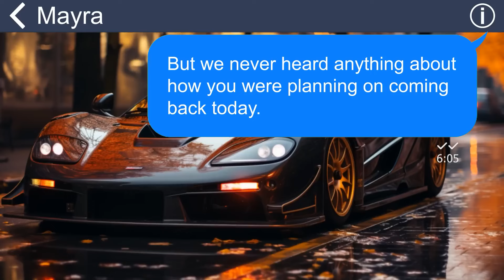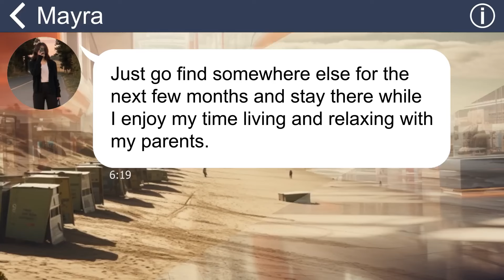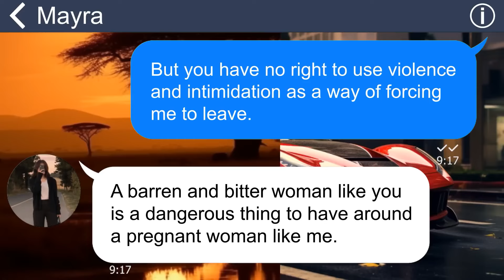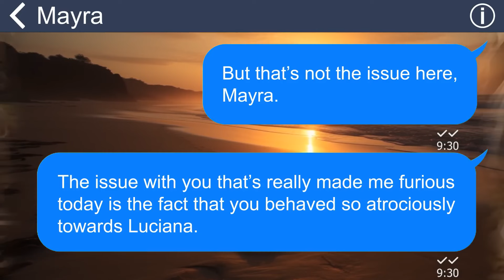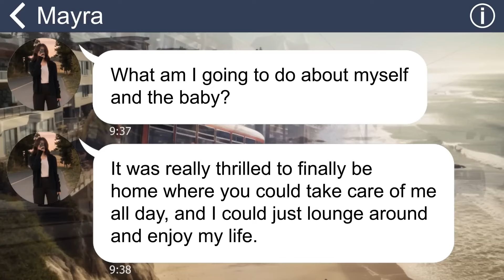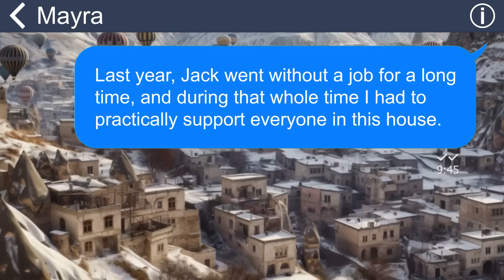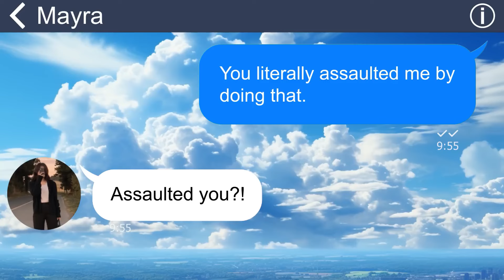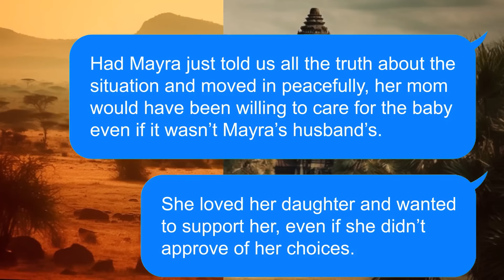[Apple] My SIL cruelly punched me & broke my teeth. Didn't know her hubby & police waiting outside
Despite our best efforts, my husband and I remained childless. And that's why everyone branded me as barren, especially my sister-in-law. She was paranoid of me when she was expecting because she believed I would hurt her. The worst thing she did was hit me and toss all my stuff out of the house.